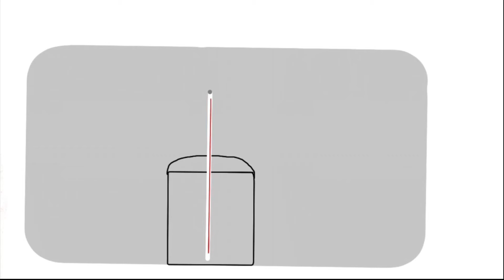I spent $1,000,000 on a straw